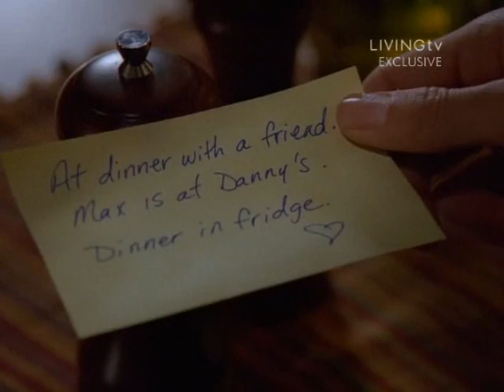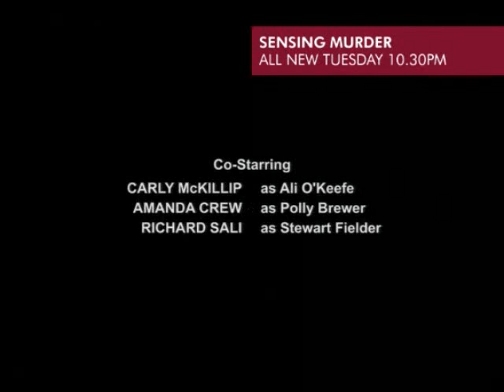Life As We Know It E12 Part 5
Jackie and Dino attempt to resist their attraction to each other as they get on better than ever, Jonathan tries to buy back Deborah with an expensive birthday present and Sue becomes furious with Ben when wherever they go together, Ben has already 'claimed it' during his time with Ms. Young.
Also, Annie takes steps back into the dating world, Michael realizes his relationship with Mia is coming to an end and the boys fall in love with a cheap and shoddy car.

Part 5